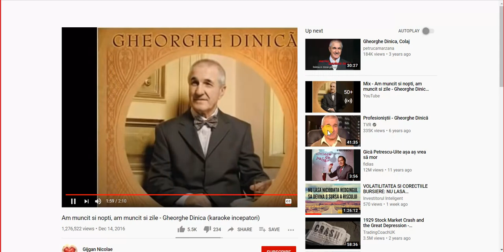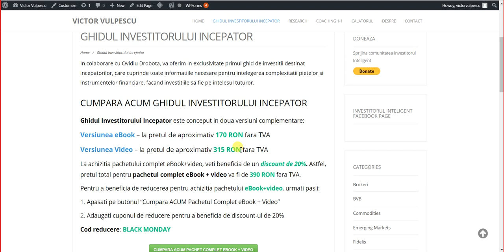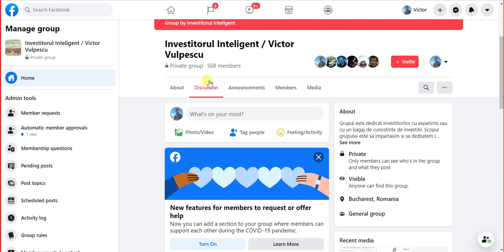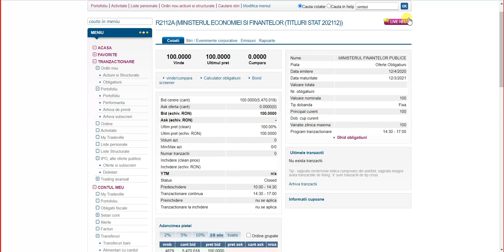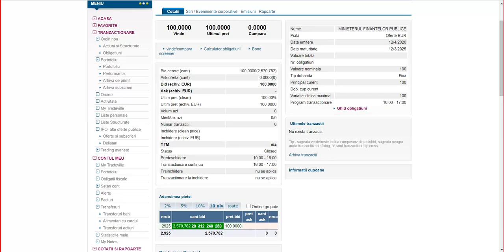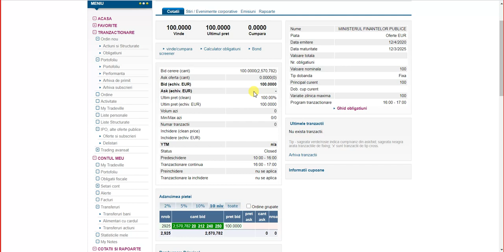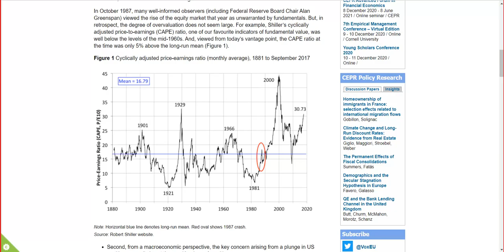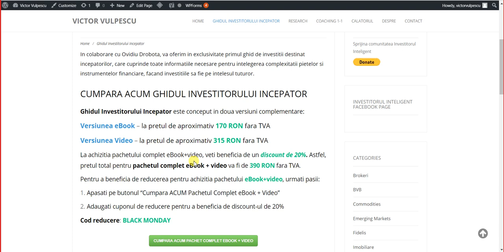TITLURI DE STAT FIDELIS EDITIA A 2-A: SUBSCRIERI DE PESTE 250 MILIOANE DE EUR - TICKER R2512AE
Discutam alaturi de Ovidiu Drobota despre editia a doua a emisiunilor de titluri de stat FIDELIS si de ce dobanzile "mici" sunt mult mai valoroase decat castigurile iluzorii din crypto. Mai mult, legea numerelor mari ne arata ca in valoare absoluta se pot obtine inclusiv profituri frumoase din eurobond-urile romanesti care au atins in premiera un nivel record de subscrieri - peste 250 milioane EUR.

Argumentele si opiniile prezentate in acest video sunt doar atat... opinii personale.

Acest continut este in scop recreational si prezinta informatii generale, astfel incat nu trebuie sa fie considerat drept sfat investitional sau financiar.

Inainte de a lua in calcul orice investitie, consultati un profesionist sau faceti-va propria munca de research. Toate instrumentele financiare sunt riscante iar performanta trecuta nu reprezinta o garantie a rezultatelor viitoare.